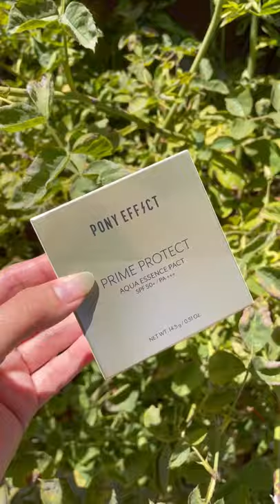Prime Protect Aqua Essence Pact | PONY EFFECT ⚡️